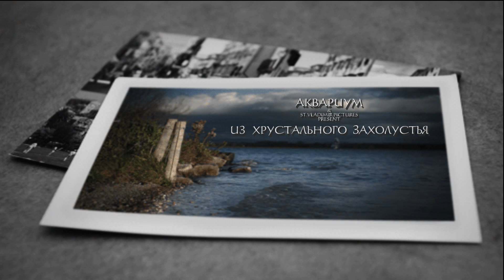Аквариум - Из Хрустального Захолустья